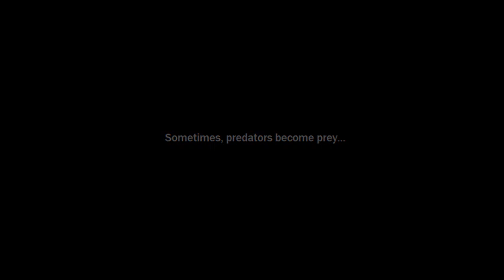When-Do-Go-Hunting - By L.W.Suton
Some hunt, some are hunted...

From Anguish to Ashes ($1.99)

Cleaving Thought From Bone ($2.99)